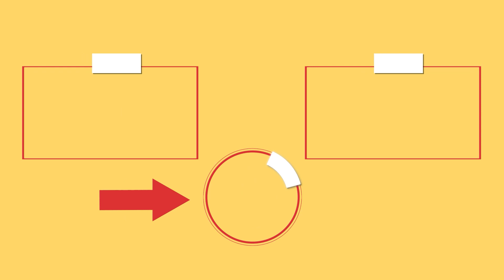La carne fatta senza birra è un vero spreco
Ingredienti:
braciola di maiale - 3 pz
olio - 50 ml
cipolla - 1 pz
paprika dolce - 5 g
birra - 100 ml
cavolo rosso - ½ pz
cavolo - ½ pz
carota - 1 pz
mela - 1 pz
olio - 20 ml
maionese - 100 g
senape - 30 g